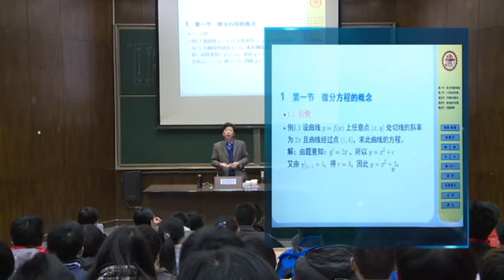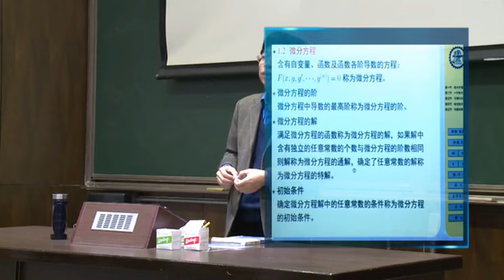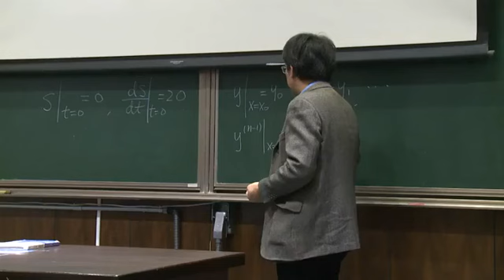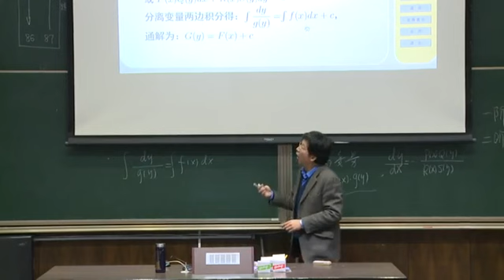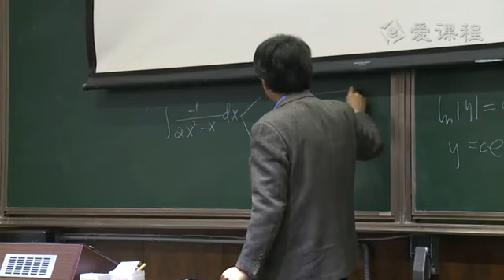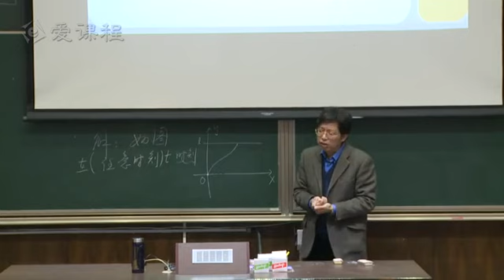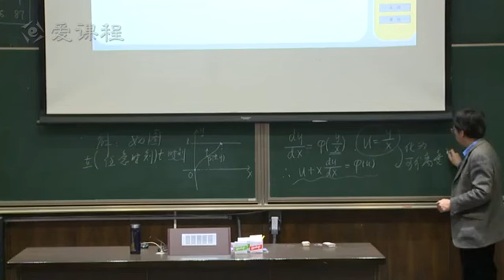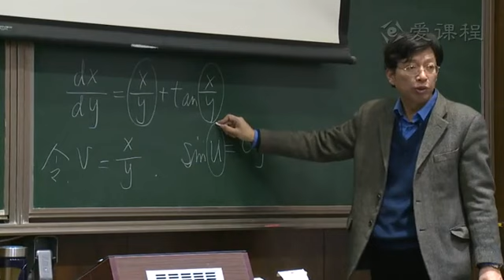P072 72 6 1微分方程的基本概念